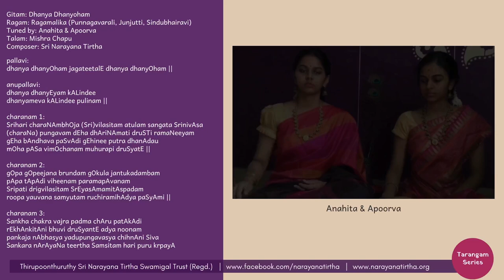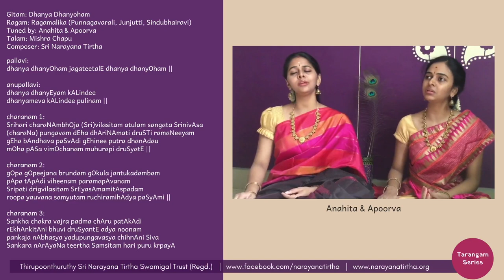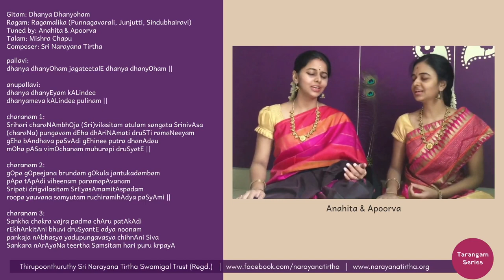Tarangam Series: Dhanya Dhanyoham | Ragamalika | Mishra Chapu | Sri Narayana Tirtha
Performed by:
Vidushis. Anahita & Apoorva

Gitam: Dhanya Dhanyoham
Ragam: Ragamalika (Punnagavarali, Junjutti, Sindubhairavi)
Tuned by: Anahita & Apoorva
Talam: Mishra Chapu
Composer: Sri Narayana Tirtha

pallavi:
dhanya dhanyOham jagateetalE dhanya dhanyOham ||

anupallavi:
dhanya dhanyEyam kALindee
dhanyameva kALindee pulinam ||

charanam 1:
Srihari charaNAmbhOja (Sri)vilasitam atulam sangata SrinivAsa (charaNa) pungavam dEha dhAriNAmati druSTi ramaNeeyam
gEha bAndhava paSvAdi gEhinee putra dhanAdau
mOha pASa vimOchanam muhurapi druSyatE ||

charanam 2:
gOpa gOpeejana brundam gOkula jantukadambam
pApa tApAdi viheenam paramapAvanam
Sripati drigvilasitam SrEyasAmamitAspadam
roopa yauvana samyutam ruchiramihAdya paSyAmi ||

charanam 3:
Sankha chakra vajra padma chAru patAkAdi
rEkhAnkitAni bhuvi druSyantE adya noonam
pankaja nAbhasya yadupungavasya chihnAni Siva
Sankara nArAyaNa teertha Samsitam hari puru krpayA